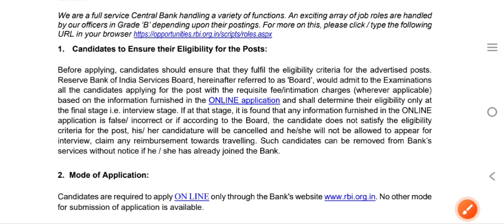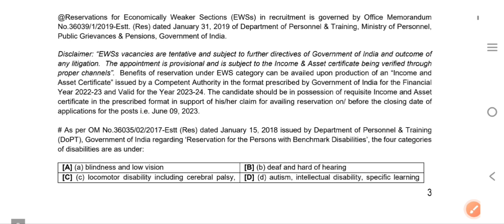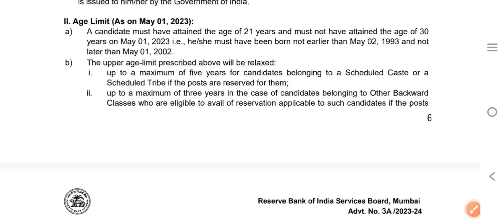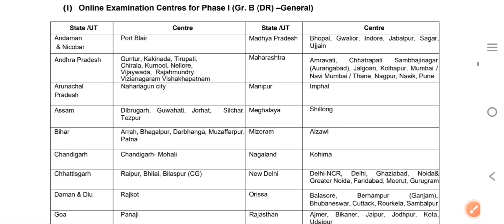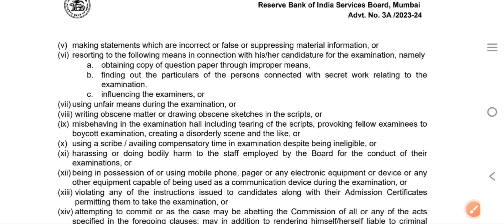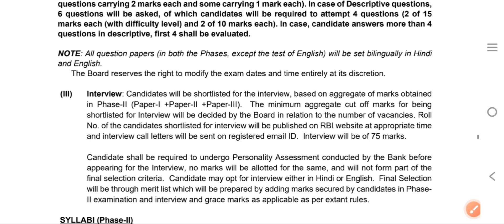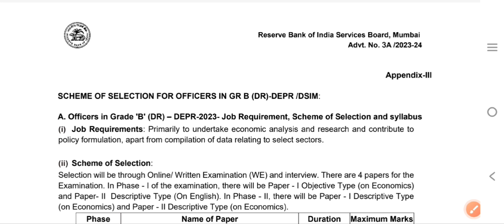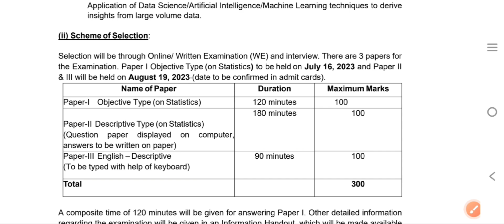RBI GRADE B officers posts details information | salary 1 लाख plus | rbi grade b syllabus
RBI GRADE B officers posts details information | salary 1 लाख plus
Hello friends,

Friends video mein RBI grade bi job profile and how to become topic ko cover Kiya hai RBI grade bhi officer kaise ban sakte hain sari jankari Di hai

RBI grade B officer

How to become RBI grade B officer

How to become RBI grade B

RBI grade b kaise bante Hain

RBI grade B job profile

RBI grade B work profile

RBI grade B ka work kya rahata hai

RBI grade B officer ka work kya hota hai

Eligibility for RBI grade B officer

RBI grade B officer banne ke liye kya karna hoga

Qualification for RBI grade B officer

RBI grade B Officer salary

Who is RBI grade B

What is RBI grade B

Grade b officer in RBI

Grade be officer in reserve Bank of India

Reserve Bank of India gread b Reserve Bank of India job Any graduate candidate ke liye sarkari naukari Government job for graduate candidates Government job for graduates

RBI grade B exam pattern

RBI grade b syllabus

Full information about RBI grade B

All about RBI grade B

RBI grade B full information in Hindi